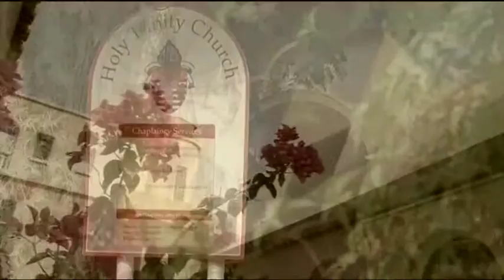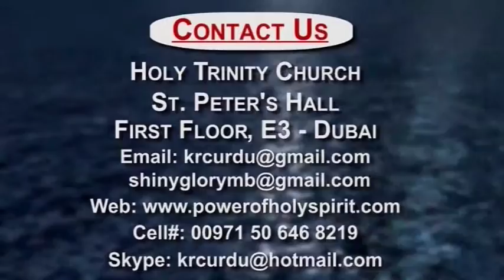28 08 2015 Friday Service 04 Testimonies KRC